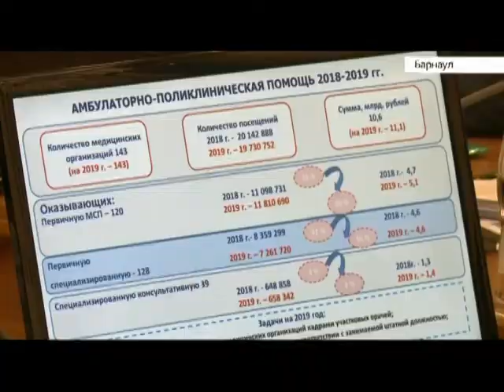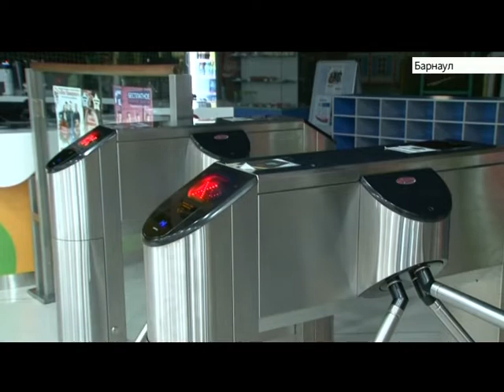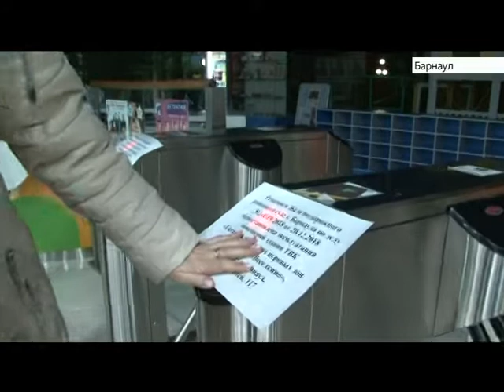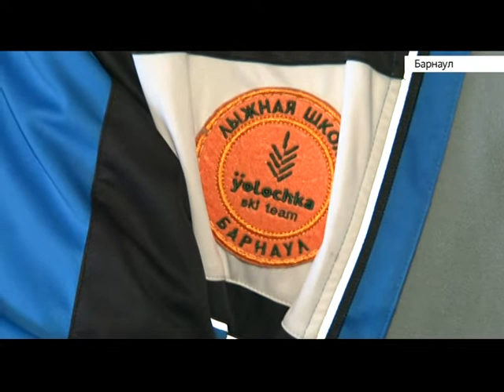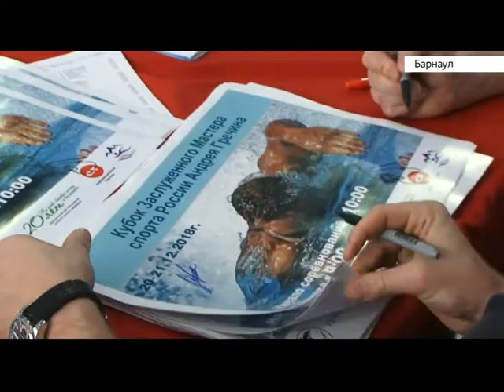Выпуск новостей в 20:30, 21 декабря